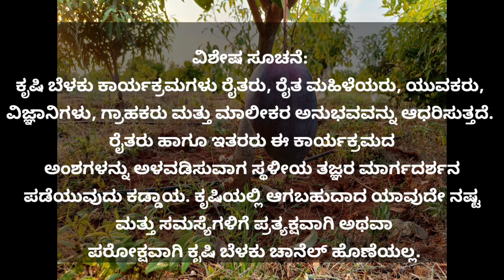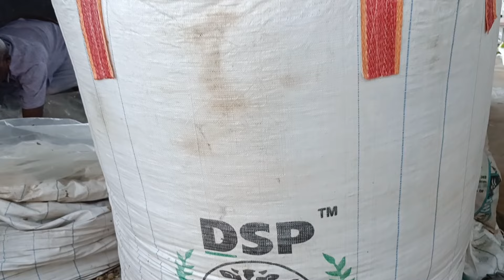ನಂ.1 ಗುಣಮಟ್ಟದ ಶೈಲೇಜ್ ಬ್ಯಾಗ್.! ಶೈಲೇಜ್ ಬ್ಯಾಗ್ ಬಳಕೆಯಿಂದ ಹೈನುಗಾರಿಕೆ ಶುಭವಾಗುತ್ತೆ.!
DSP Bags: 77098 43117